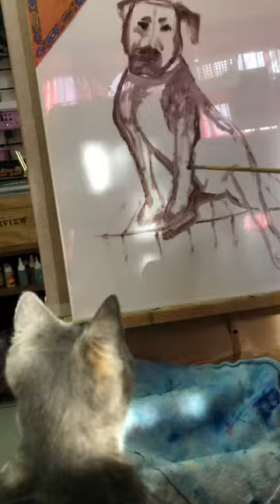Cat and dog...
Cat painting with me.